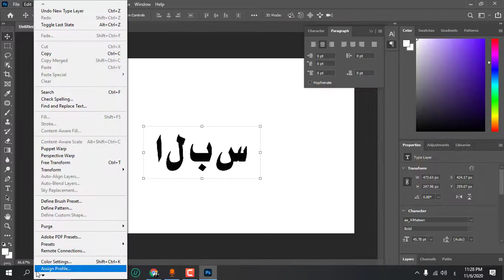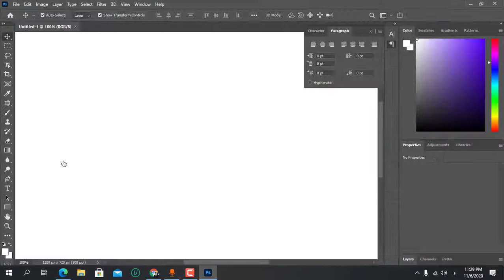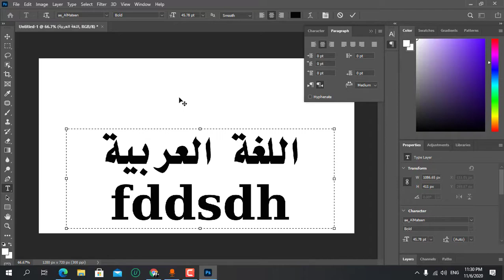حل مشكلة الكتابة باللغة العربية فى برنامج الفوتوشوب 2021-2020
طريقة حل مشكلة الكتابة باللغة العربية فى برنامج الفوتوشوب